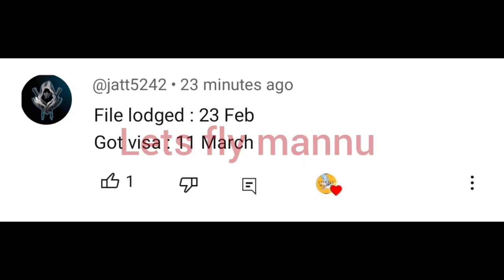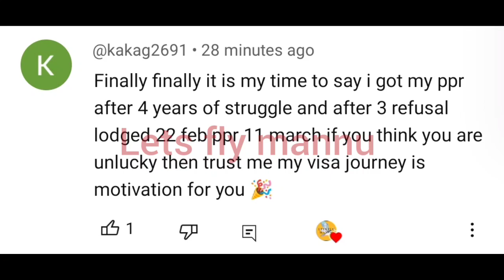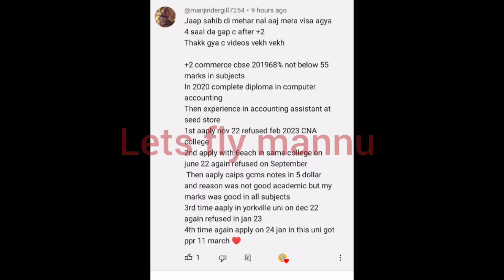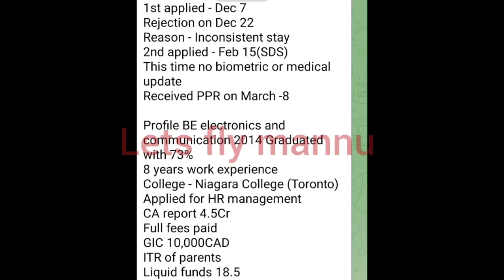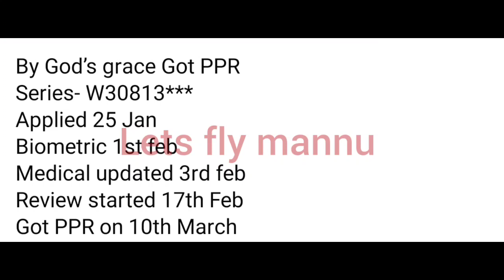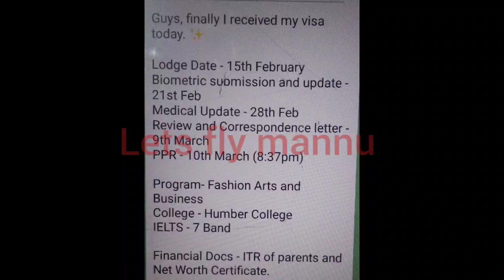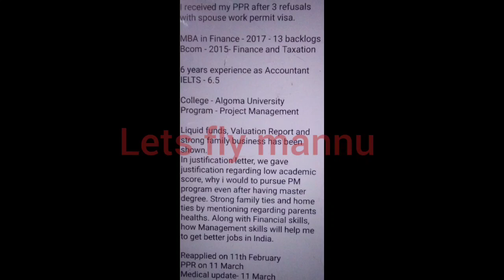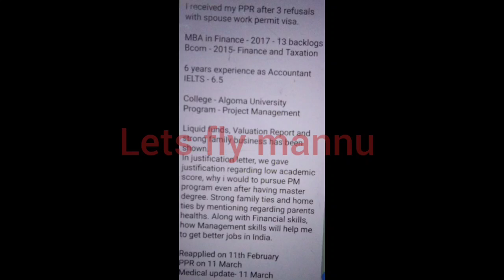12 March ppr request timeline canada/today's ppr request timeline canada/lets fly mannu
Best SOP:-